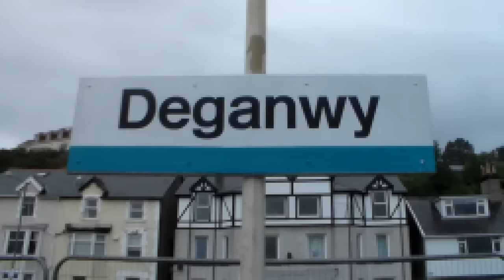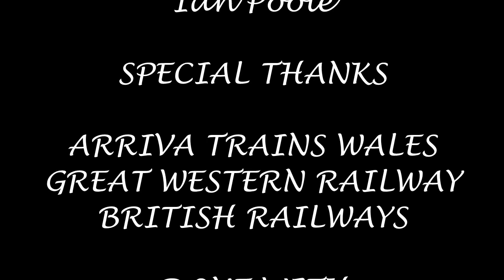Season 6, Episode 249 - Deganwy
Our fourth station of the day sees us come one station down from Llandudno and film at one of the request stops on the line in Deganwy

In this video, we see a variety of Arriva Trains Wales stock heading for a variety of destinations including Blaenau Ffestiniog, Llandudno and Llandudno Junction